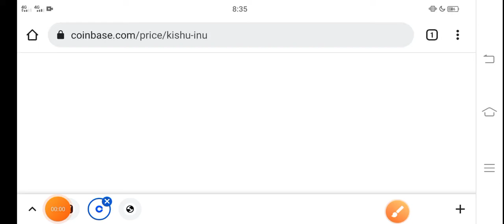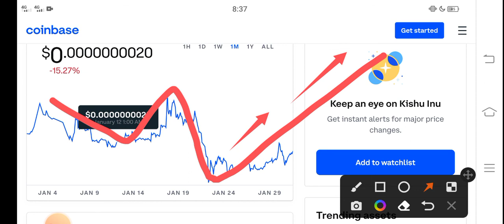Kishu BUY NOW! || Kishu inu Price Prediction! Kishu Today News